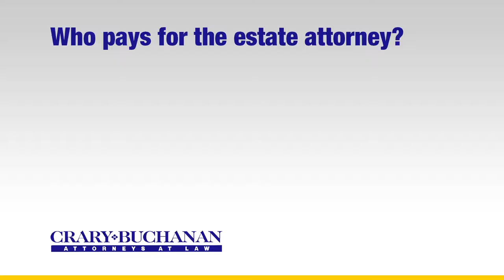Who pays for the estate attorney?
Who pays for the estate attorney? | Crary Buchanan Attorneys at Law | Personal Injury Law | 759 South Federal Highway, Suite 106, Stuart, Florida 34994 | | Dedicated Legal Advocates Since 1927